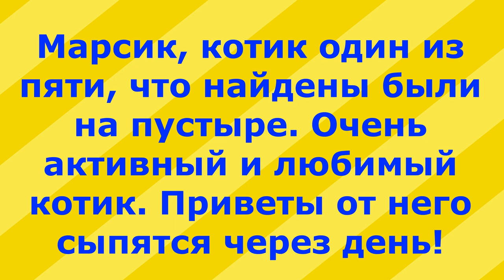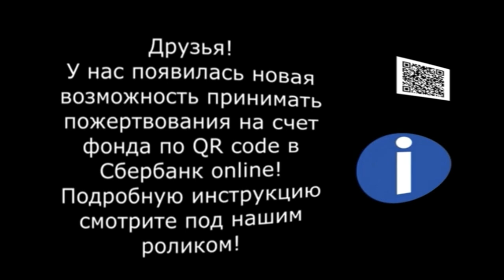Марсик - зажигает! Marsik is an active cat!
Visa Сбер: 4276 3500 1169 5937
Visa Сбер: 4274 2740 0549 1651
Visa Classic: 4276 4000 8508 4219
Альфа-банк: 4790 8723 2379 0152
Тиньков: 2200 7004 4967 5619